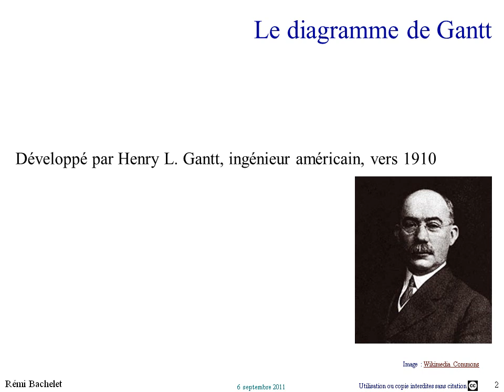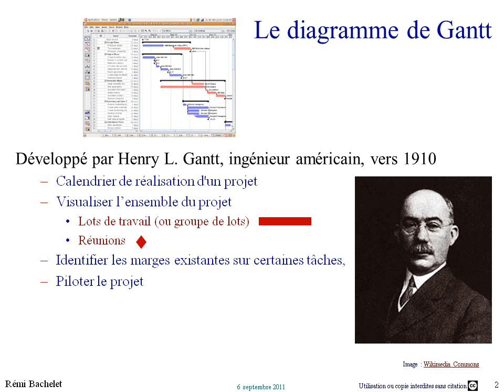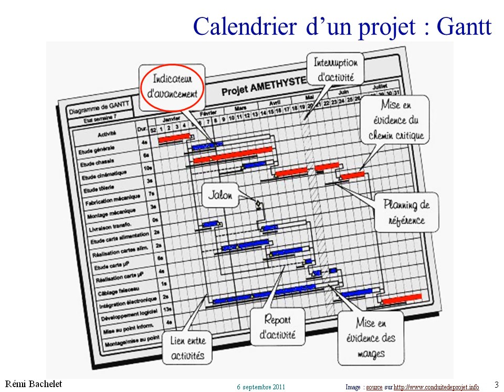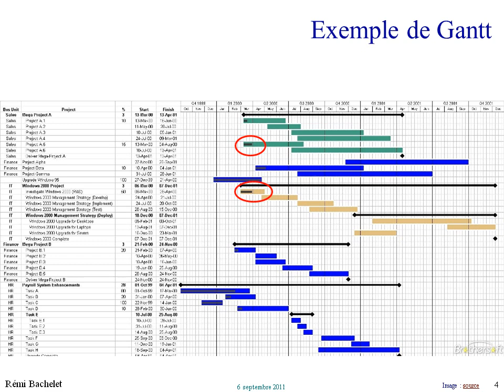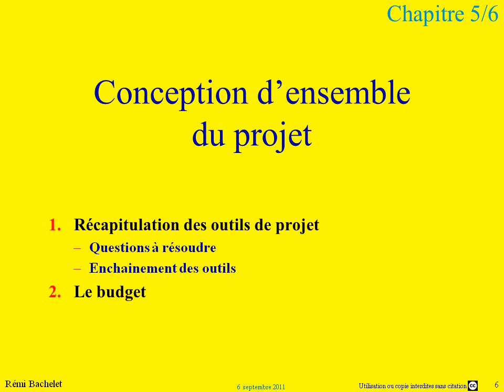Gestion de projet - outils 8/11 - diagramme de Gantt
La suite de ce cours sur le diagramme de Gantt est (avec les diapositives ppt et pdf)

-         Le PERT
-         Le GANTT